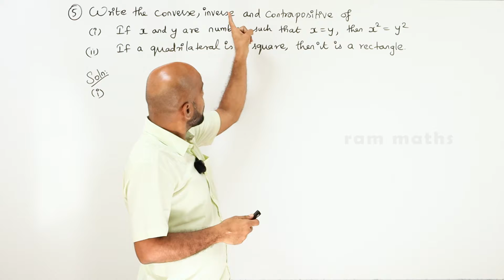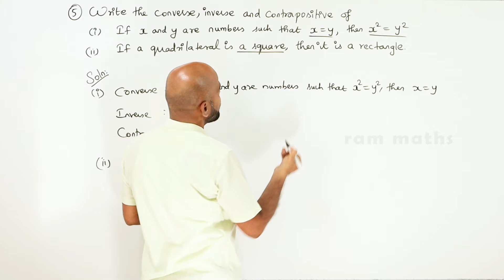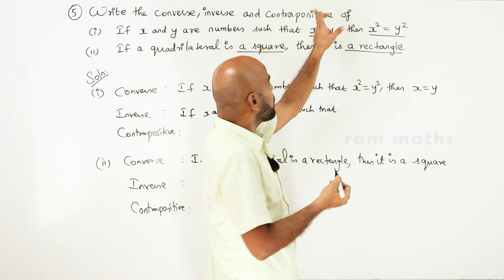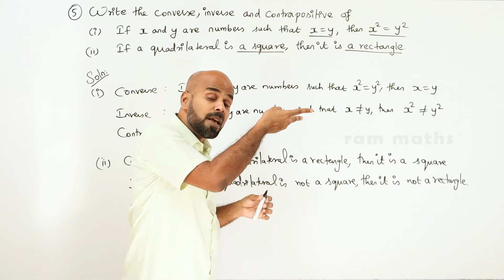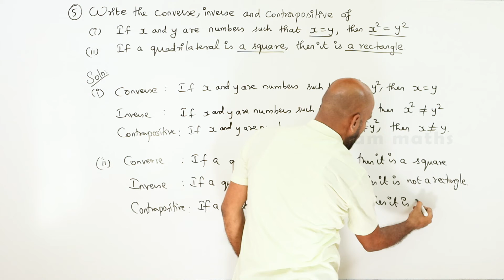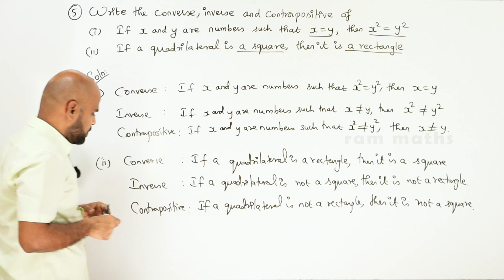12th | EX. 12.2 | Q.No.5 | DISCRETE MATHEMATICS | CHAPTER 12 | STATE BOARD | RAM MATHS